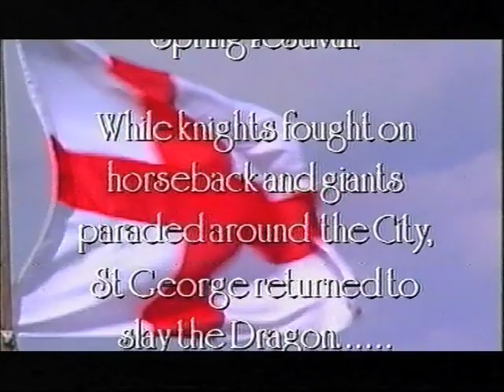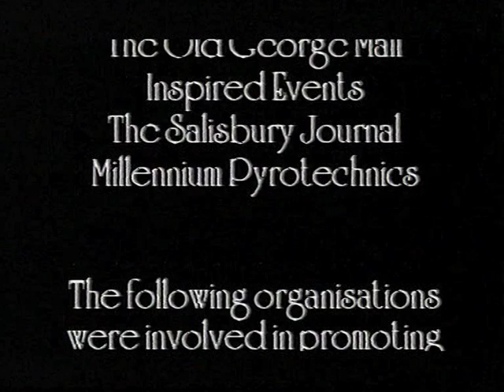Salisbury St George's Festival 1994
Short film on the 1994 Salisbury St George's Festival